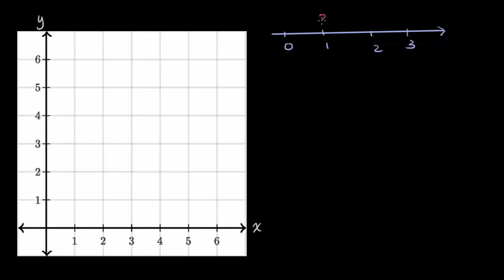Introduction to the coordinate plane